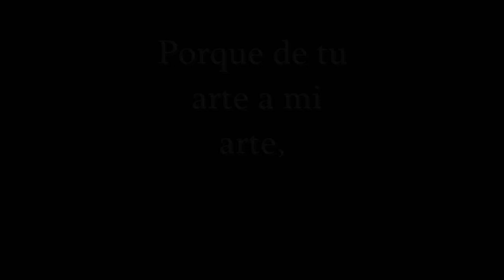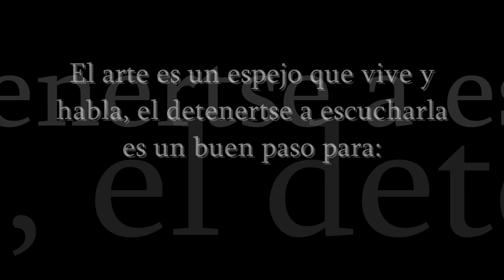Contemporaneidad Yoreme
Meme,artista plástico tapatío trabajando una pintura en acción,de tematica sobre la danza de venado, dando la evolución como testimonio cronológico de existencia.